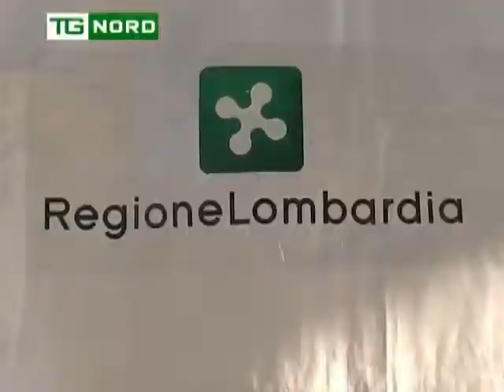Regione Lombardia - Intervista Maroni - Città della Salute Milano